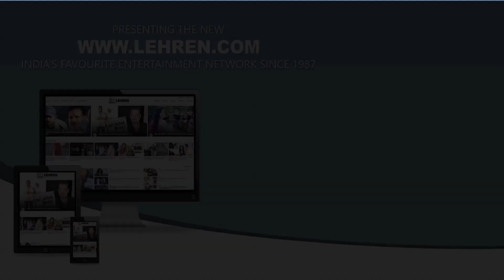रितेश पांडे ने गाया 'हिलोर मारे' सॉन्ग, थिरकने पर मजबूर हुए फैंस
भोजपुरीं फिल्मो के गायक और नायक रितेश पांडे का नया गाना 'हिलोर मारे' रिलीज होते ही काफी धमाल मचा रहा है,देखिये वीडियो में पूरी खबर.